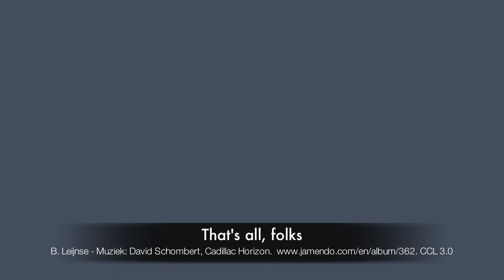20120107 De laatste match - Wolfsdonk-DVC 5-0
7 januari 2012 - kwart finale van de voetbalbeker dames. Wolfsdonk Sport - DVC Grimbergen.  Edoch, om 21u45 op 2 januari - de tijd dat de goede voornemens worden gemaakt - heeft het bestuur van DVC Grimbergen met een simpele email gemeld dat de club ermee ophoudt.